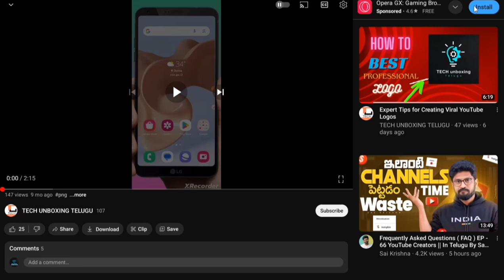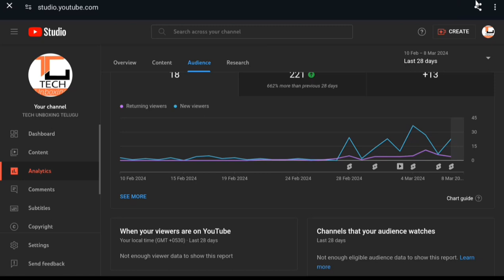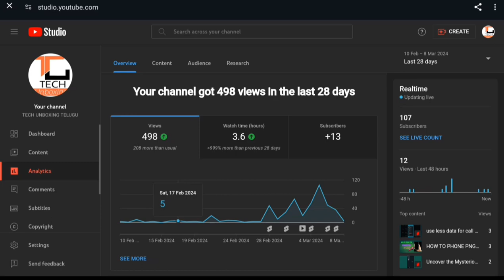5 TIPS FOR YOUTUBE GROWTH || IN TELUGU| HOW TO YOUTUBE ALGORITHM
5 TIPS FOR YOUTUBE GROWTH || IN TELUGU ||  | HOW TO YOUTUBE ALGORITHM ||
Youtube VIDEOS ENGANGING
Youtube VIDEOS 10m. Views  reach tricks
HOW TO YOUTUBE GROWTH
Youtube watch time and subscribers 1000✅️ 5 TIPS FOR YOUTUBE GROWTH || IN TELUGU